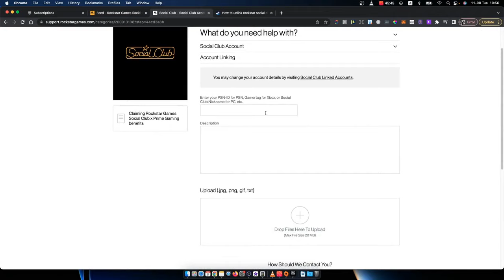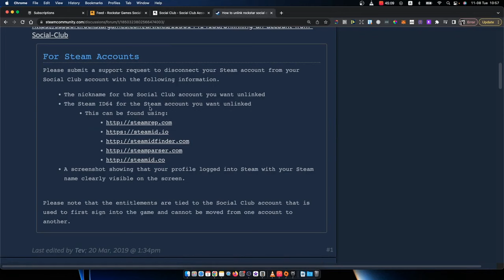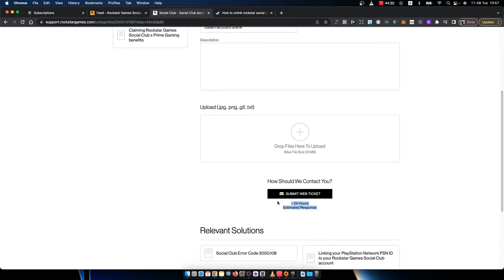Cómo Desvincular La Cuenta de Steam del Social Club de Rockstar Games